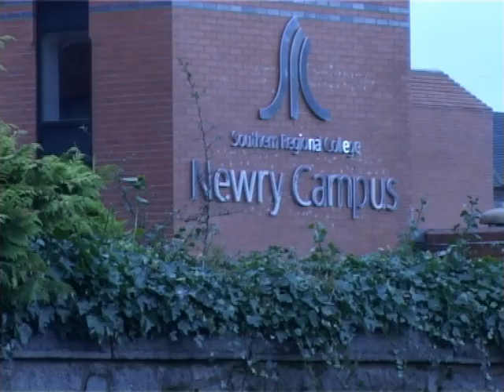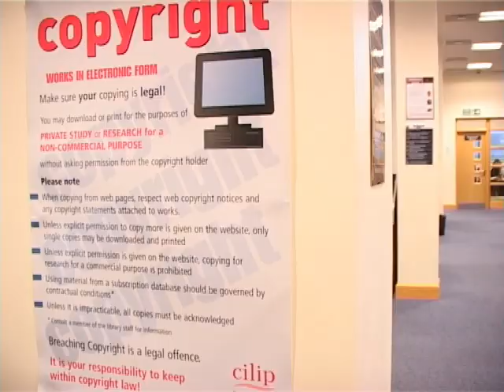A Day at Southern Regional College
A Day at Southern Regional College Newry

Foundation Degree Video production assignment produced by Damian Stephen and Martin McCabe.

Produced 21/04/10

Edited using Adobe Premier Pro